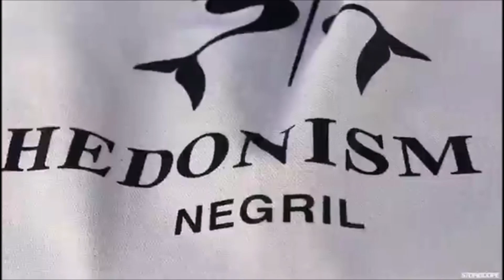20. Epicurus en zijn hedonisme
Genieten van het leven. Dat noemen we de basisgedachte van het hedonisme. Het is de filosofie van velen in onze tijd. Epicurus had zijn eigen gedachten over het genieten van het leven. Hij bracht het in de praktijk. Is ons beeld van hedonisme niet meer een fantasie? Is dat wel het echte leven?

Op het hoogtepunt had Epicurus zo'n 400.000 volgers die zijn ideeën in communes in de praktijk brachten. Deze communes werden inde 5e eeuw omgezet in kloostergemeenschappen. Het grote verschil was de gerichtheid op God, terwijl Epicurus vond dat je jezelf niet moest bezighouden met de dood.